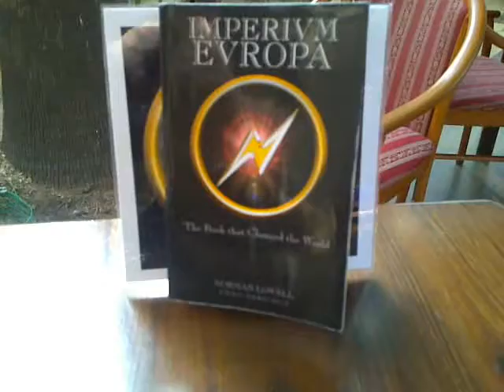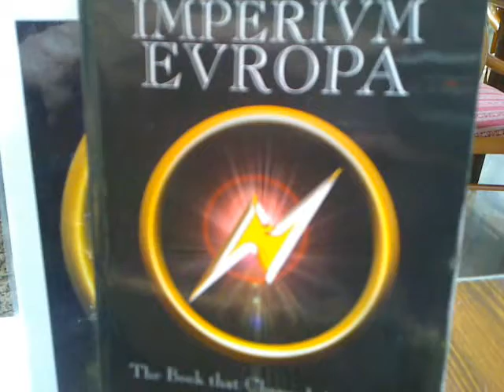Norman Lowell Address to the Maltese Nation MEP Elections 2009 2